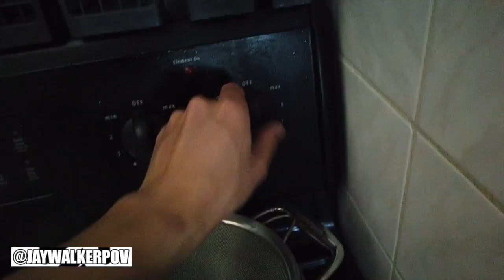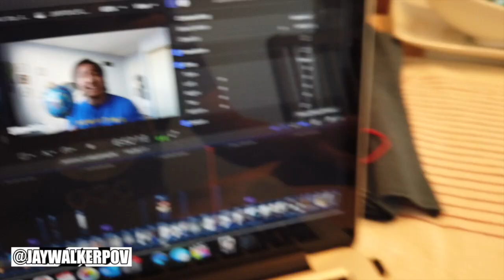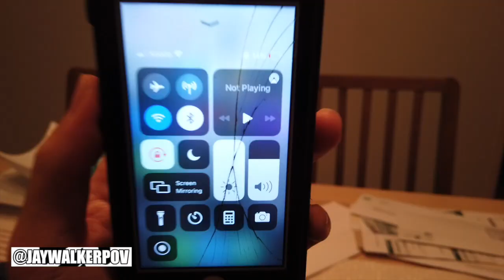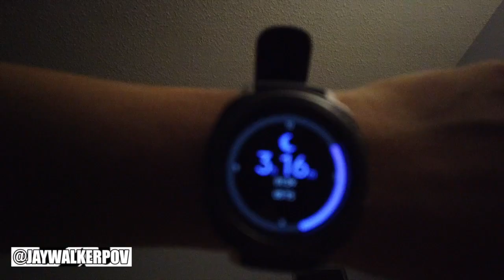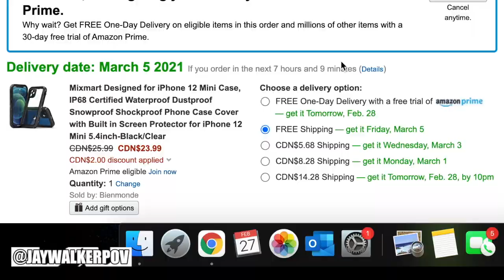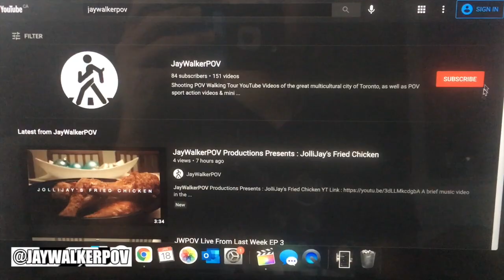JWPOV Live From Last Week EP 10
Welcome fellow JayWalkers to the 10th Episode of JWPOV Live From Last Week, a show featuring at behind the scenes look of the daily life of JayWalkerPOV.  This week's episode at the end of February features shooting with the Osmo Pocket, stocks update & new acquisition, lasagna review, pre-nightshift chores, Tim & Sid Finale, a dropped iPhone, Lifeproof case review, waking up early, ordering a new phone, a visit to Lola, hard boiled egg peeling hack, an Amazon delivery, & several birthday greetings.

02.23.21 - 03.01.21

Scenes shot with the DJI Osmo Pocket & iPhone SE.